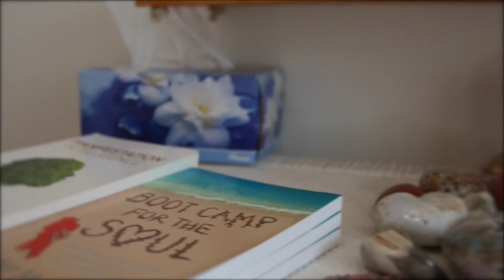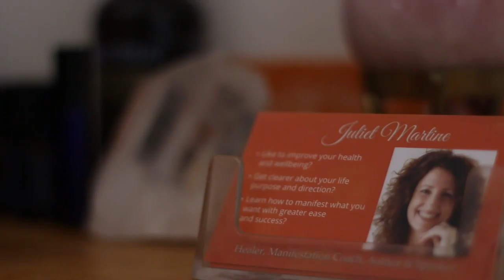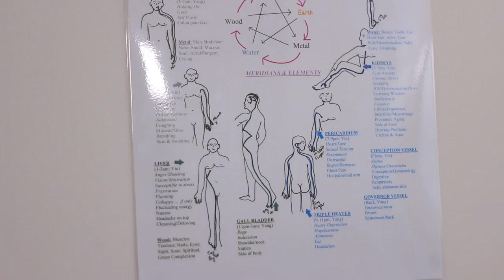Book An Appointment with Juliet Martine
I work with clients around the world doing Healing sessions, Soul Readings, Manifestation Coaching, Business Mentoring, as well as running workshops, seminars, online programs and retreats. To make a booking visit julietmartine.com